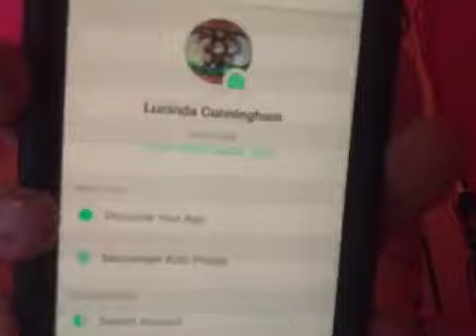(Part 2) I accidentally hit the end button sorry guys